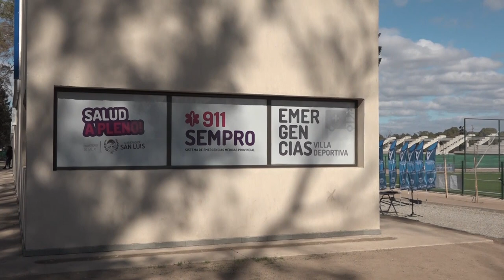Nueva base del SEMPRO en la Villa Deportiva.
🔴Tendrá dos ambulancias y un servicio de 24 horas.
- Cristian Niño
Ministro de Salud
- Juan Pablo Funes
Director de la Villa Deportiva San Luis

🔴Aumentos y mejoras para municipales.
Aplica a: salarios y asignaciones, pases a planta permanente y créditos.
- Nicolás Carpio
Secretario de Hacienda.